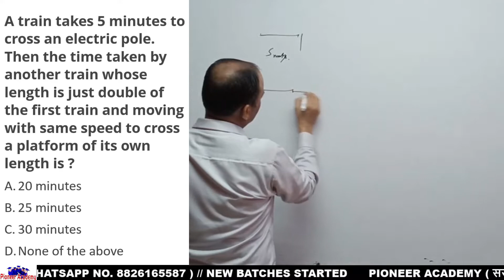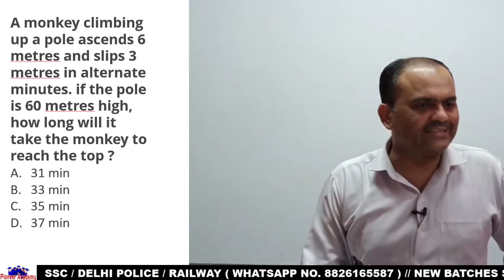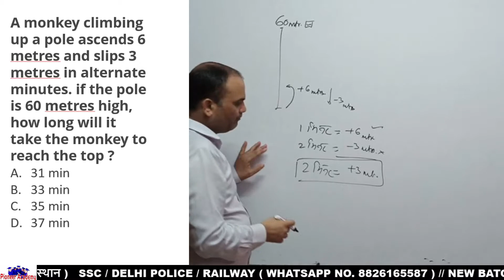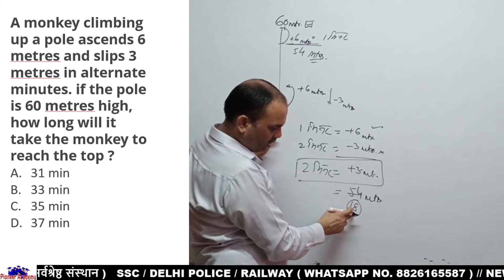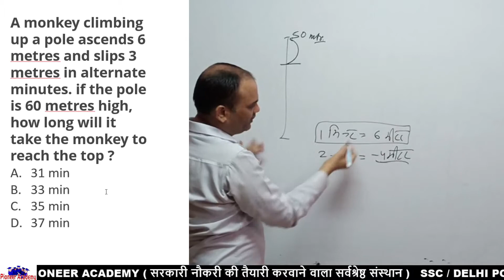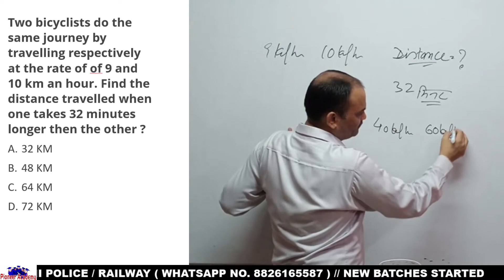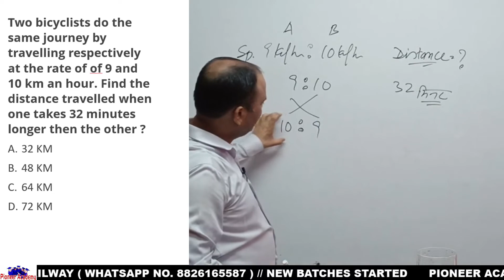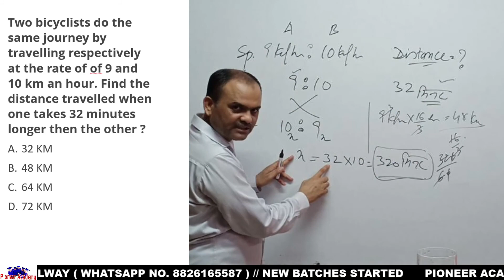चाल दूरी और समय / Speed Distance Time / Railgadi maths questions / train questions / Pioneer Academy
चाल समय और दूरी के सवाल कैसे हल करें